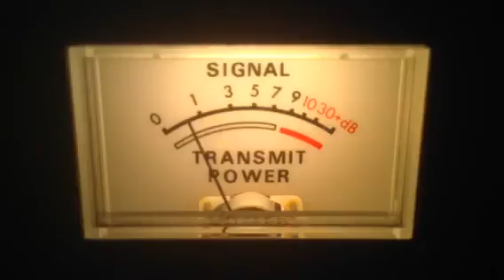19 Thunder Stick-Ca,122-Me,001 Senior Citizen-Ca,Pirate#9-Ca